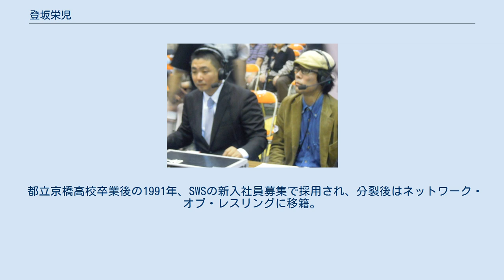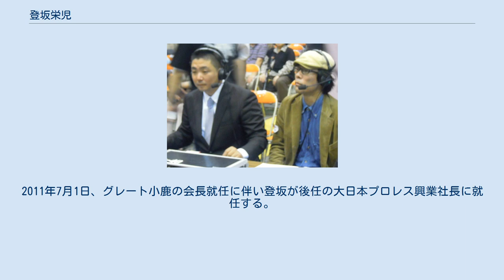登坂栄児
登坂 栄児（とさか えいじ、1971年3月25日 - ）は、日本の実業家。
大日本プロレスリング興業株式会社代表取締役社長。
 都立京橋高校卒業後の1991年、SWSの新入社員募集で採用され、分裂後はネットワーク・オブ・レスリングに移籍。
第2次NOWでは社長を務め、当時のプロレス団体で最年少の社長就任であった。
 その後、1995年の大日本プロレス旗揚げ時に、統括部長に就任。
当初はレフェリーとして、大日本初期のデスマッチを数多く裁いてきた（レフェリーデビューは1995年5月26日静岡県・浜松市体育館大会、山川征二vs矢口一郎）。
さらにサムライTVでの大日本の中継番組「大日大戦」などで実況アナウンサーとしてスポーツライターの須山浩継とのチームで活躍するようになる。
番組内で場外乱闘時で会場内のパイプ椅子（特に一脚5,250円（税込）で弁償となる後楽園ホールの椅子）を使われた時等は、思わず現場監督としての愚痴がこぼれる事もある。
 また大日本のグッズ関係を取扱う子会社の「四ツ葉工芸」を設立し、後にこちらの社長を務めるようになり、李日韓によると、レフェリー時代、試合の日は自分で試合を裁いて、試合が終わると売店へ直行。
試合のない日は事務作業をこなすという日々を送っていたという。
現在でも試合のない日は事務・営業といった日々を送っている。
 2008年、金村キンタローの引き起こした女性スタッフ猥褻事件で、2月19日付けで現場責任者兼統括部長を引責辞任（同職は一時期、志賀悟（シャドウWX）が代行の後、9月1日付けで再任）。
同時に大日大戦の実況も一時降板したが、9月16日放送分（9月14日・後楽園大会）より復帰し、後楽園のパイプ椅子弁償ネタを早速披露した。
 その後、バーブ佐々木・李日韓等、後継のレフェリーが育ち、次第に裁く試合数も減った為、不定期ながら地方大会を中心にレフェリーとして試合を裁く事もあったが、現在はレフェリーとしては一線を退き、兼務は実況アナウンサーに専念している。
 統括部長だった頃、ちゃんこ屋・自転車販売・歌手などといった小鹿社長の副業を快く思っておらず、妨害工作を企てる事もしばしばあった。
2011年7月1日、グレート小鹿の会長就任に伴い登坂が後任の大日本プロレス興業社長に就任する。
 大日大戦アナウンサーチーム （右は須山浩継）